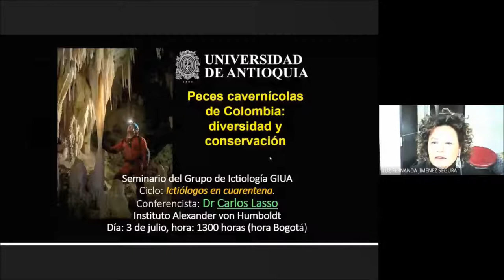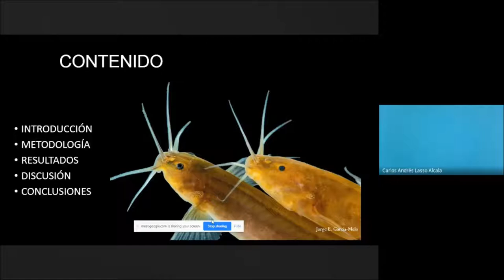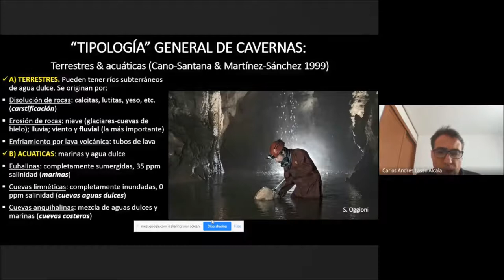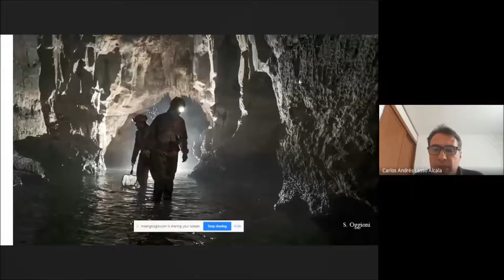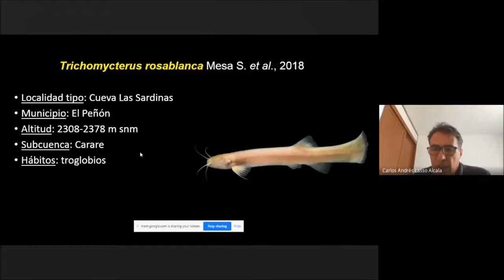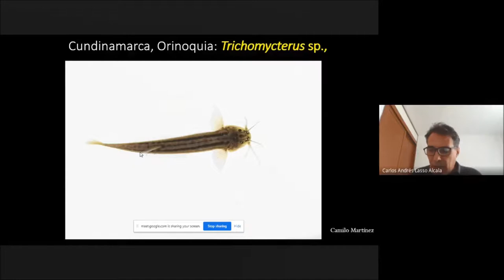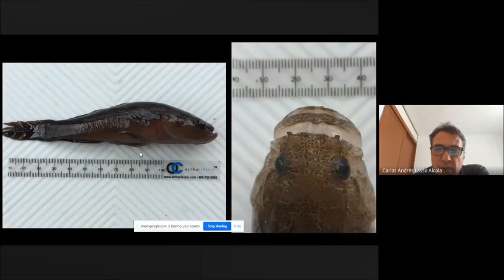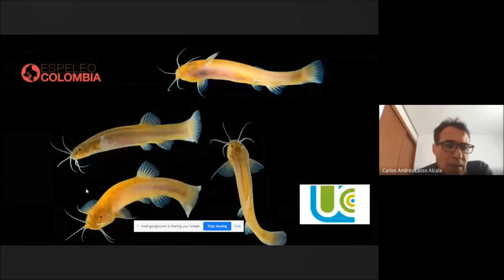Peces de las cavernas en Colombia. Dr Carlos Lasso Instituto Alexander von Humboldt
seminario del grupo de Ictiología
Ciclo Ictiólogos en Cuarentena